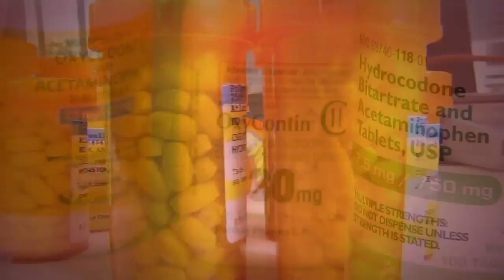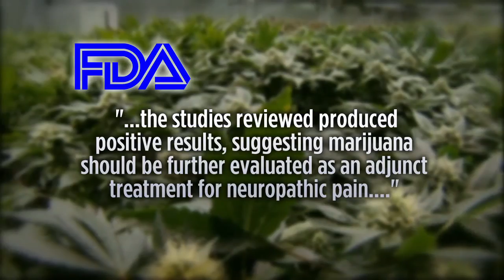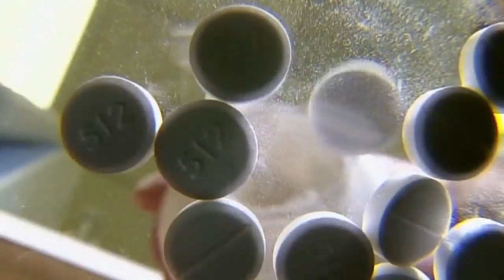You're High: Pot and the Pill Crisis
As the nation struggles with a heroin/opiate health crisis that is killing 47,000 Americans a year, many people who suffer from chronic pain are asking: would I be better off taking pot rather then opiate pills? In this report, we look at what the FDA says about the science, examine the much more restrictive way the federal government treats marijuana as opposed to opiates, and profile one chronic pain sufferer who believes pot helped prevent him from overdosing on opiates.